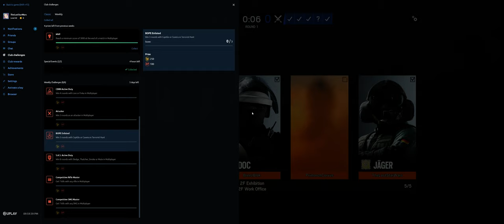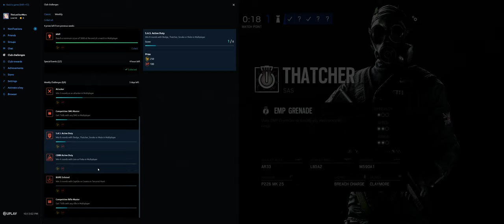Rainbow Six Siege + Part 4036 + Skyscraper TDM Bomb + Shifting Tides pcgaming crew